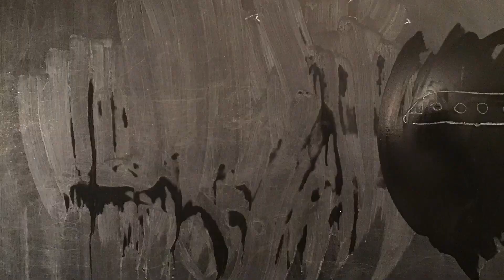Práce dětí 4.A z dílny Animuj s Chuchlem z výstavy Zachuchleno (Středočeské muzeum v Roztokách).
Školní rok 2019/2020